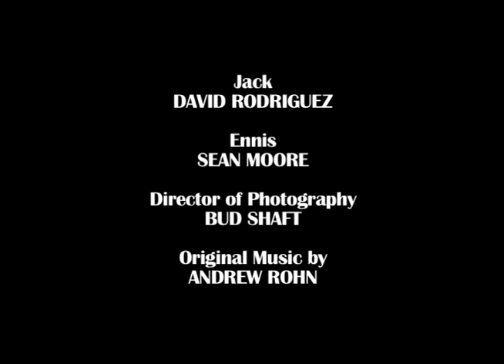Brokeback Mountain kiss scene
Still another entry in the 2009 Netflix Greatest Kiss contest.  David and Shaun are really funny in this.  Needless to say, it is not a strictly accurate re-creation of any scene from the actual movie.